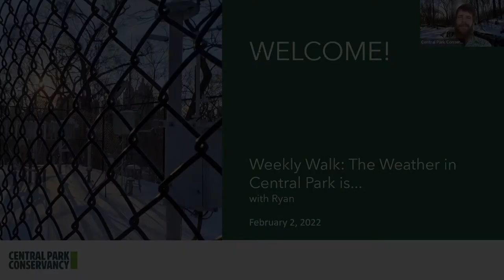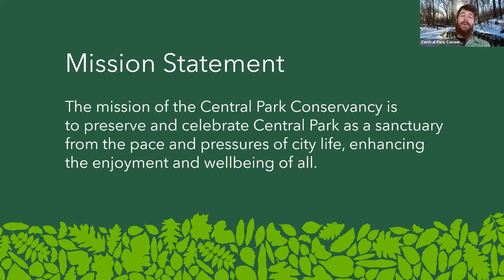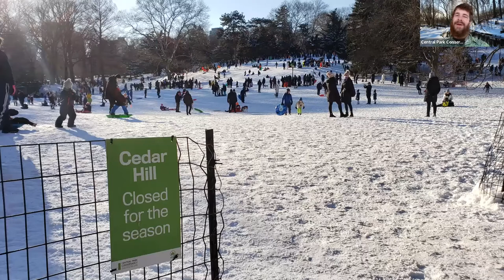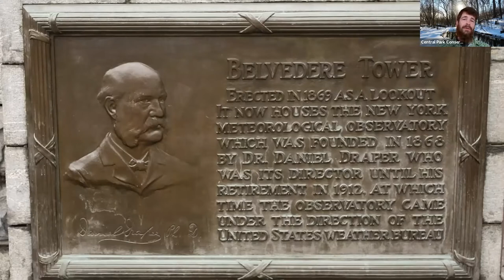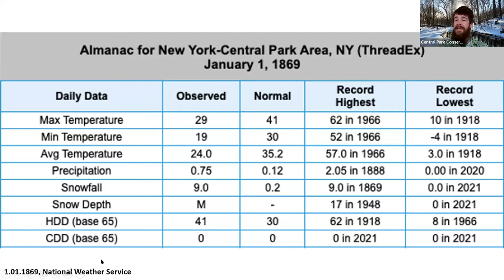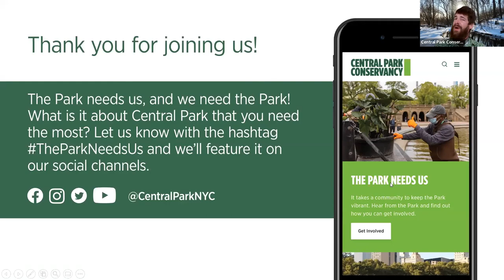Weekly Walk: What's the Weather in Central Park?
When a meteorologist says, “The weather in Central Park is...” have you ever wondered where these instruments are actually located in the Park? Join us on a walk through the mid-Park as we discover the very place where the National Oceanic Atmospheric Administration takes these important measurements.